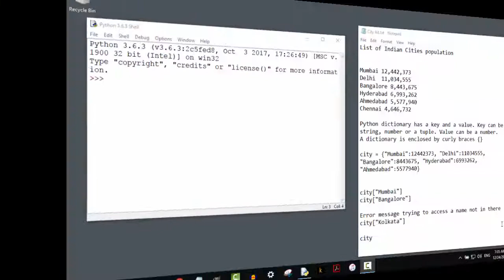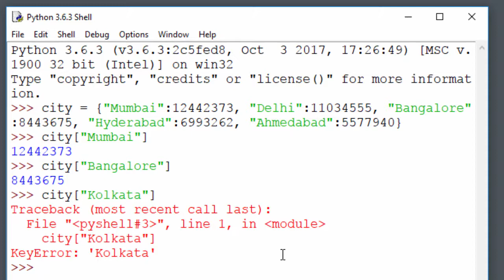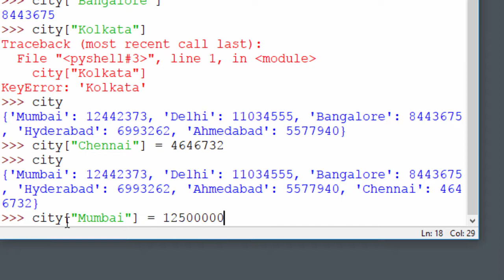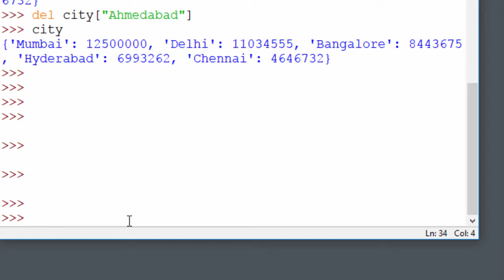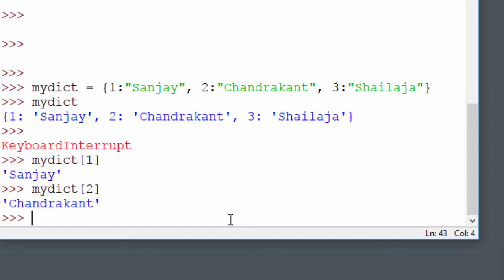Learn Python in Marathi Part 9 (Dictionaries)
Learn Python in Marathi - Dictionaries
माझ्या चॅनल वर खालील व्हिडिओ उपलब्ध आहेत